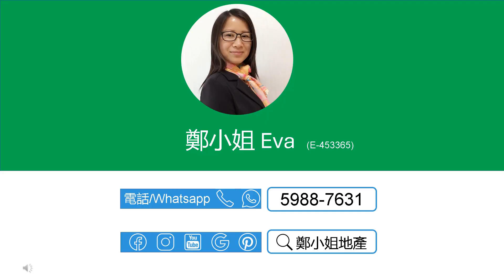[租]天賦海灣4房低層🔥勁減1650萬🔥，格局方正實用，為專業人士的最愛，人才匯聚，豪華會所 【鄭小姐地產】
[租]天賦海灣4房低層🔥勁減1650萬🔥，格局方正實用，為專業人士的最愛，人才匯聚，豪華會所

🔸樓盤：天賦海灣1期低層
🔸租金：$40,000
🔸實用：1348呎
🔸建築：1790呎
🔸間隔：4房 1廳
🔸屋苑設施：會所，泳池，兒童設施，娛樂設施，美容/保健
🔸交通：鄰近巴士站，交通便利
🔸配套：屋苑毗鄰科學園、海濱長廊、超市和食肆，只需數分鐘步行，讓您盡享周邊資源。
🔸網上商城 , 上面有大量天賦海灣及白石角荀盤，每日更新

聯繫我們，查詢和預約睇盤：
⭕地鋪：香港沙田置富第一城樂薈85-86地鋪
🥇香港地产代理监管局牌照: E-453365
📘公司牌照: C-000982

English
[Rent]PROVIDENCE BAY(天賦海灣), 4Rooms, Lower floor🔥$16500K reduction🔥,Square layout design, practical and favored by professionals,Next to HK Science Park

🔸Estate: Providence Bay, Pak Shek Kok
🔸Rental：$40K/mth
🔸Size (Net)：1348Sq.ft
🔸Size (Gross.)：1790Sq.ft
🔸Layout：4 Rms, 1 Living Rms
🔸FAC.: Clubhouse, Swimming Pool, Kids' Facilities, Entertainment Facilities, Health & Beauty,
🔸Trans.: Easy commute with multiple buses and minibusses to Univ. Station.
🔸Online Store for more listings in Providence Bay and Pak Shek Kok, updated daily

🥇EAA#: E-453365
📘Company EAA#: C-000982

🔹 Landlord Representative
🔹 Relocation Service